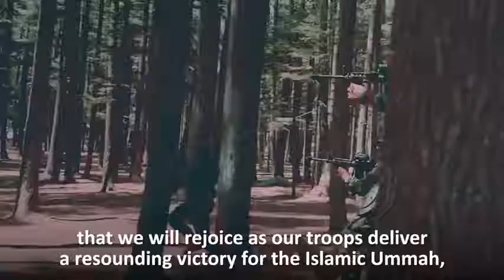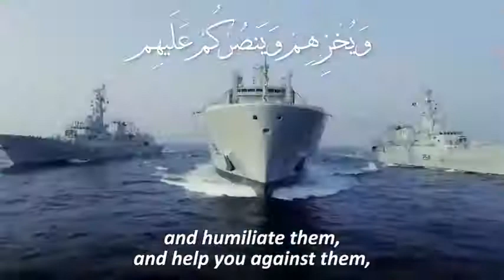Kashmir Solidarity Day | 5th Feb | Forceful Annexation | 5 August 2019 | Khilafah Liberates Kashmir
NSP abandons IoK by refusing military support. The Kashmiris do not need sympathy talks, routine political statements , 2 min silence or meaningless protests with banners. What they are in need of is military mobilization of Pakistan Army while NSP confines only to moral, political, diplomatic and legal supports.